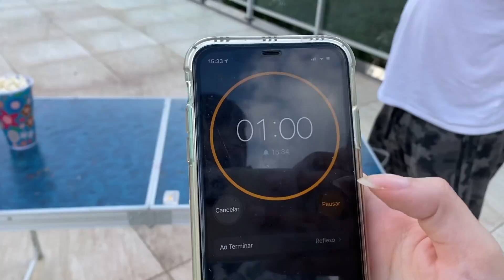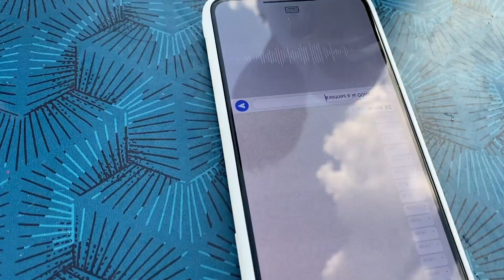DESAFIO DAS MÃOS LIVRES !!!